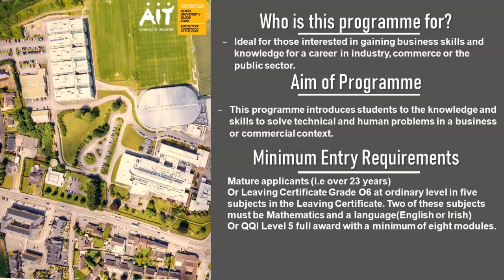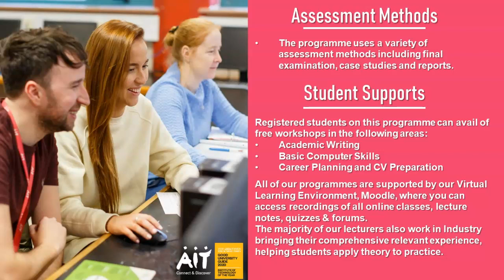Higher Cert in Business Year 2